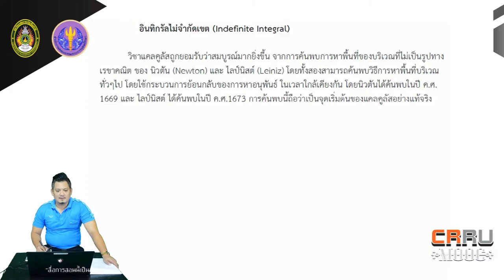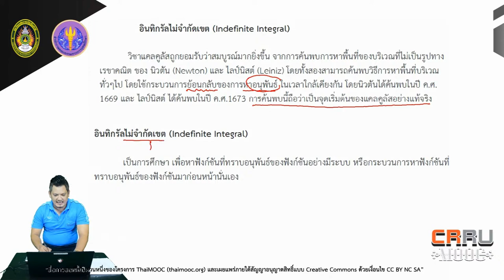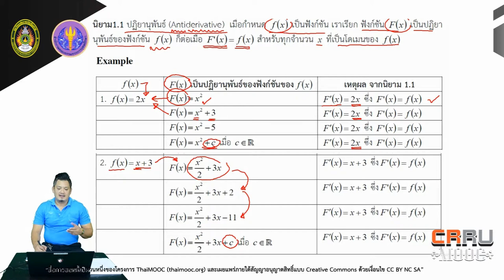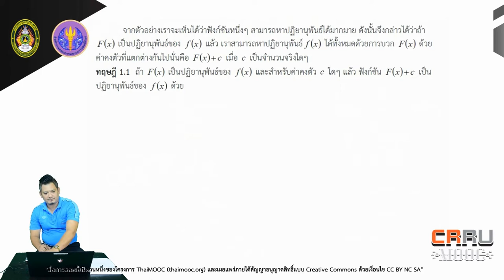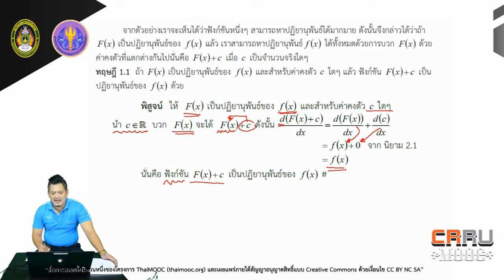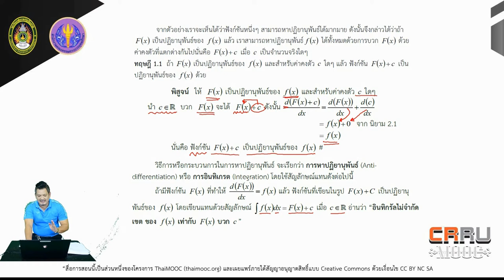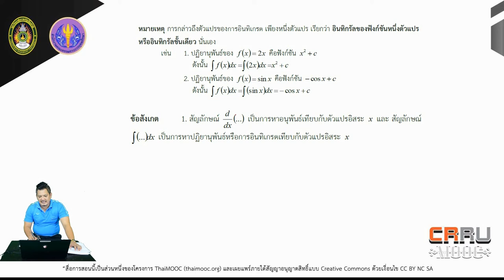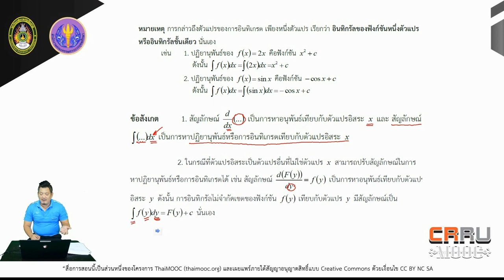ปริพันธ์ไม่จำกัดเขต